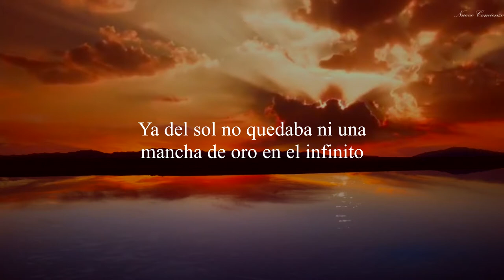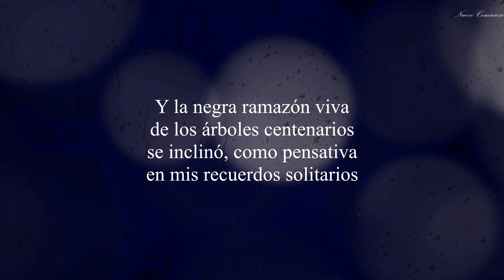La Tarde Muerta (Humberto Fierro)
Versos del alma desde el Ecuador Humberto Fierro
Existen algunos cambios de palabras y versos.

La Tarde Muerta
Se moría la tarde rosa
de una Primavera lejana,

Desmayándose temblorosa
en los vidrios de mi ventana.

Por mi alcoba cerrada al huerto
ya la carretera tan larga,

Pasaba el minuto desierto
con una lentitud amarga,

Ya del sol no quedaba ni una
mancha de oro en el infinito.

Yo no he visto cosa ninguna
más triste que ese azul marchito.

Tanto tiempo! dije, hace tanto
1ue decliné esta tarde mustia
con un helado desencanto
y aromada de vieja angustia,

Delante de los callejones
bordados de ramas gentiles
al mirar mis desolaciones
bajo mis canas infantiles!

La sentimental pobreza
de los que ni una flor cortamos,

Porque fue hostil la maleza
para la prisa que llevamos!

De los romeros taciturnos
que fuimos desdeñando todo,

Llenos de los cielos nocturnos
que mienten astros en el lodo!

Caminos tiene el alma!.. ¿Fuimos Quizás en busca de un
remedio...?
Siempre asolados nos rendimos Ante las llanuras del tedio...

Y después de soñar ilusos
que el término no estaba lejos,

Nos despertamos muy confusos
porque nos encontramos viejos.

Quién mirara la dulzura
del crepúsculo, adolescente,

O abriera a la mañana pura
los ojos de un convaleciente!

Y la negra ramazón viva
de los árboles centenarios
se inclinó, como pensativa
en mis recuerdos solitarios,

Con un son de manantial de agua
que sigue goteando la pena

De la ilusión que arde en la fragua
de una tarde lenta y serena...
Créditos:
Vídeo de Samuel F. Johanns de Pixabay
Vídeo de Zaid Pro de Pixabay
Vídeo de GamOl en Pexels
Vídeo de ANTONI SHKRABA en Pexels

Foto de Lukas Hartmann en Pexels    Crédito de miniatura